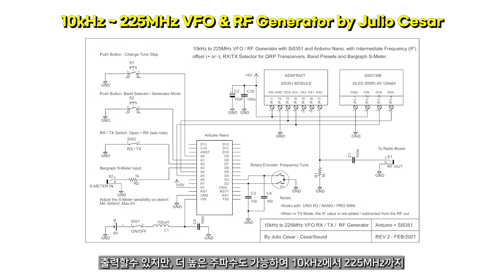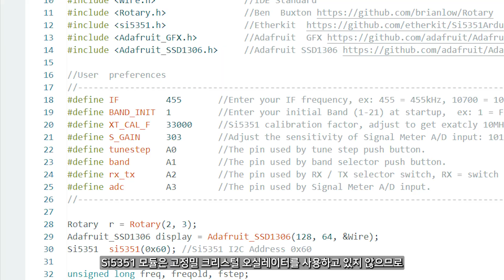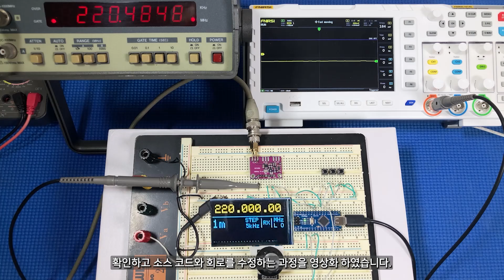10kHz ~ 225MHz VFO 및 RF 신호발생기 회로 테스트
Si5351 모듈과 아두이노 나노를 사용한 10kHz ~ 225MHz VFO 및 RF 신호발생기 회로와 기능 관련 소스코드 설명입니다.